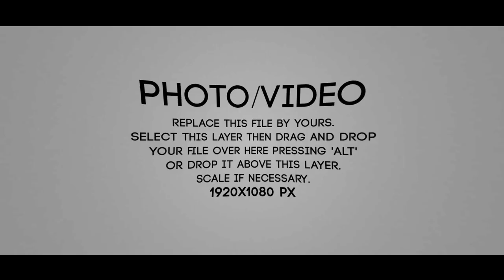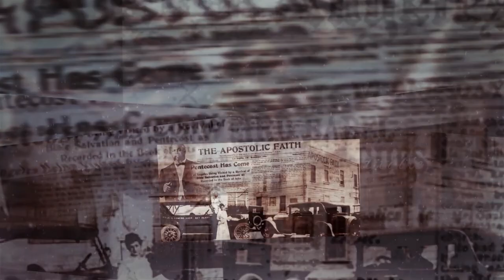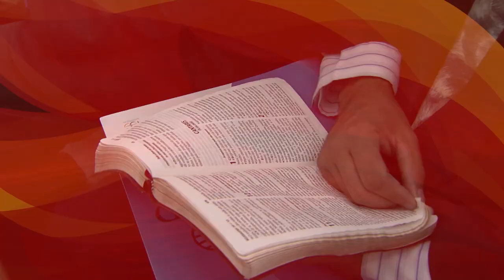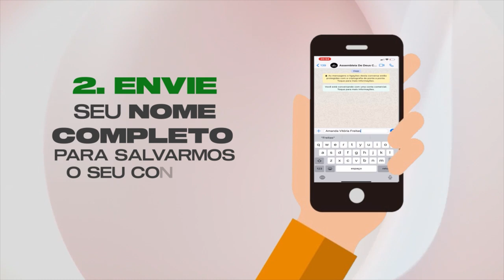O PODER DO PERDÃO | VIVA VOZ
Você sabe o que é perdão? Consegue discernir o que é perdoar? Acredite, através do poder do perdão, você pode mudar a sua vida! Perdoar é reconhecer que alguém errou contra você, contudo, optar em deixar o rancor de lado em relação a essa pessoa. O perdão é um ato de decisão no que se refere às questões internas que perturbam a paz de um indivíduo.

No programa de hoje, vamos mostrar o poder do perdão e como desenvolver essa habilidade em nosso dia a dia. Esperamos que você seja abençoado e que compartilhe com mais alguém.